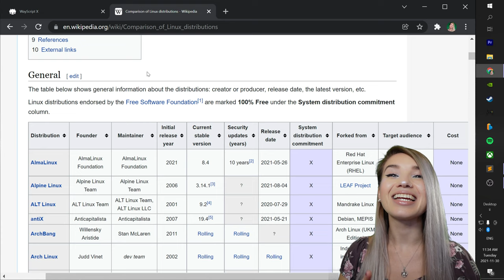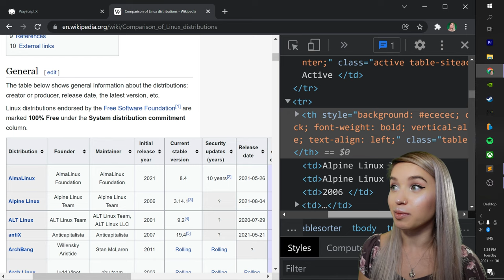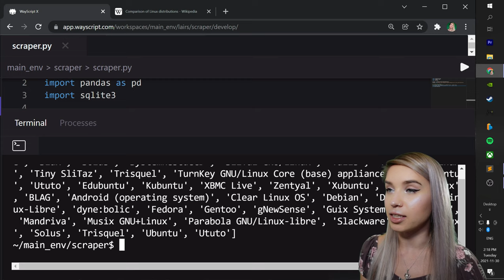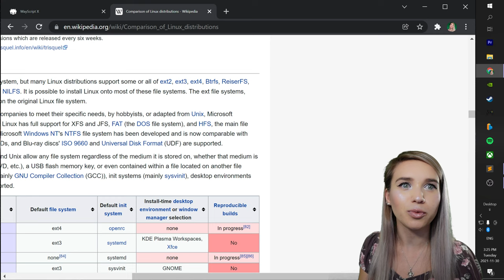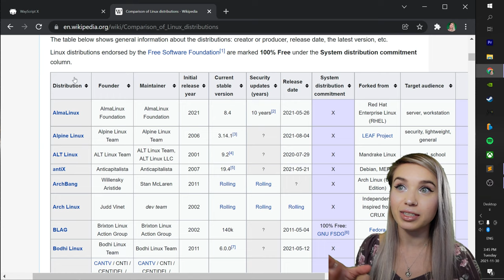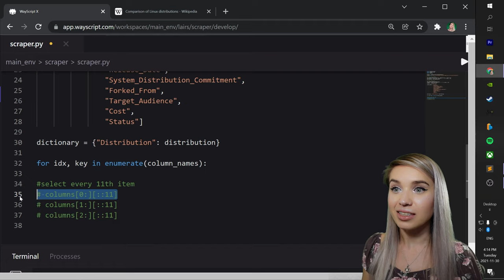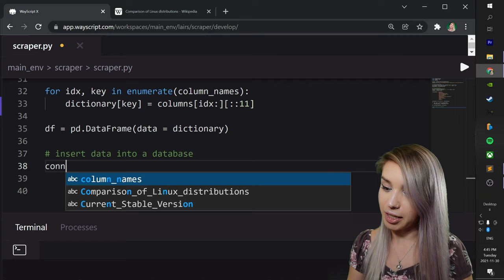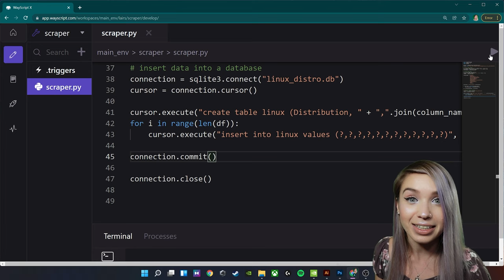Web Scraping Databases with Mechanical Soup and SQlite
Hi Everyone! In this step by step tutorial, we will extract a huge table of data from the internet and store it inside an SQLite database!
To keep things simple I've chosen a Wikipedia table, but I highly encourage you to apply the same principles on data that updates a bit more frequently (for example weather forecasts) 😃

If you're curious about my IDE - I'm using Wayscript which is now available for the wide public! you no longer need an invitation, you can simply sign up with the following

⏰ TIMESTAMPS ⏰
00:00 - intro
00:34 - imports and installs
01:42 - web scraping with mechanical soup
02:20 - select HTML table elements
03:47 - extract element attributes
06:11 - find the index value of a list item
07:13 - extract multiple columns of table data
09:44 - organize extracted columns
12:44 - enumerate function
14:02 - dictionary to data frame
14:53 - create SQLite database
15:36 - create SQLite table
16:35 - insert Pandas data frame into SQlite table
17:26 - save data permanently inside database file
18:49 - thanks for watching!

⭐install SQLite on Linux:
     sudo apt install sqlite3

⭐install SQLite on MAC or Anaconda:
     no need to install - you already have it! 😁

⭐ code used in the tutorial:
column_names = ["Founder",
                "Maintainer",
                "Initial_Release_Year",
                "Current_Stable_Version",
                "Security_Updates",
                "Release_Date",
                "System_Distribution_Commitment",
                "Forked_From",
                "Target_Audience",
                "Cost",
                "Status"]